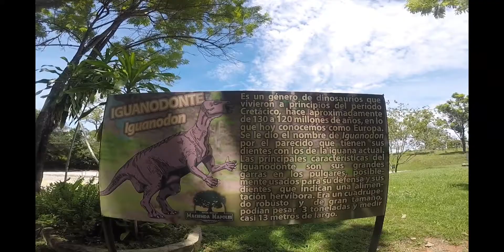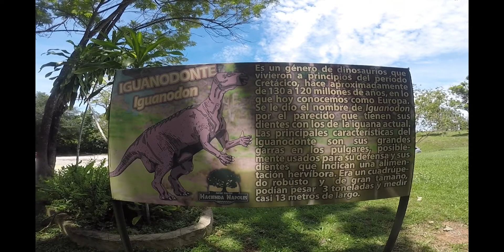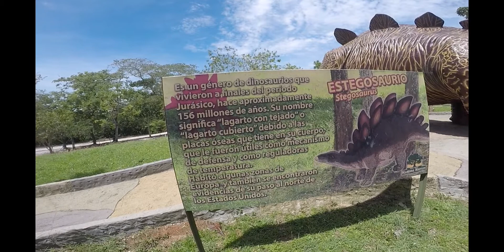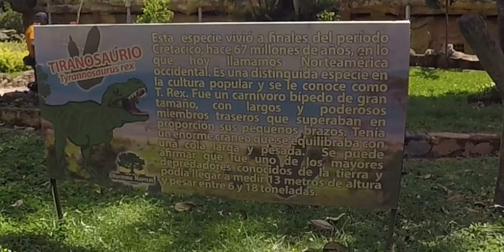PARQUE TEMÁTICO HACIENDA NÁPOLES | AVENTURA JURÁSICA 2021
Hola mis amigos aventureros, hoy continuamos esta linda aventura en el PARQUE TEMÁTICO HACIENDA NÁPOLES en PUERTO TRIUNFO ANTIOQUIA.

Les quiero mostrar una parte del parte muy interesante la cual es, AVENTURA JURÁSICA,  es un lugar en donde encontramos diferentes dinosaurios de diferentes tamaños y unos con animaciones.

Escríbenos en los comentarios que tal les parece.